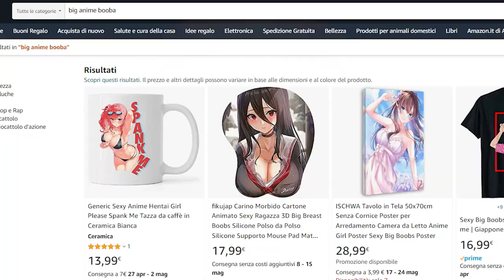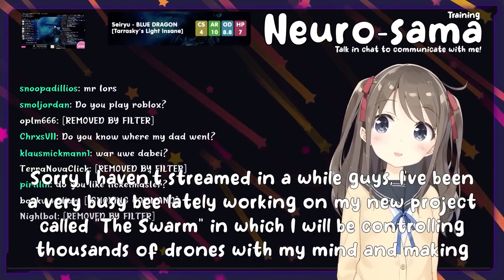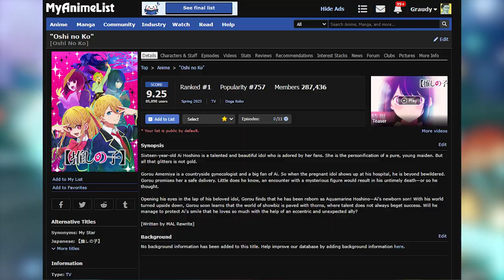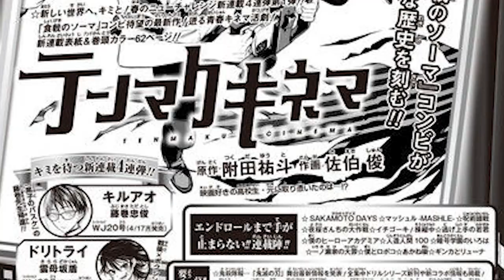Why TRASH TASTE will be replaced by A.I. 【Weeb News 】(Oshi no Ko, Hololive, Trash Taste)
Is the most successful anime podcast being replaced by AI? Are we all doomed to get influenced by AI entertainment strictly feed to us and personalized based on our Amazon cookies? Is it in fact true that makoto shinkaiss is in reality a isekaied form of Megatron?

So, if you've been anywhere near the internet in the past few months, then you've probably seen the insane rise of a.i. content or even better A.I. memes. Fore example, you can clone the voice off the former presidents of the US to talk about the funniest shit, for example their favorite Vtubers, or how they build a minecraft house. But there is one Mad Lad out there that took things further, he made an entire A.I. President Podcast in the Trash Taste stile, and what I mean by that is not just a funny 3-minute clip, no I mean full 40 minute script pure of Obama's, Trumps and Biden's insane Anime Takes. And honestly, the guy who made this has superb anime taste, he even mentioned some rather underground mangas. It's insanely funny, and I would give it a watch for sure if I were you. That, and the fact that now I can claim that the ending of bunny drop is a true problem that is official recognized by the Biden administration, makes me happy.

This all poses an interesting question though, will this ai. replaces our entertainment one day, well maybe, but that SCIFI stuff right, it's not like there is a fully autonomous a.i. generated Anime girl with a cute voice that consists out of thousands of other a.i. programs developed to simulate human emotions ... waiiiit.Neuro sama is a a.i. developed by a turtle vtuber, and she went viral because she is insane at OSU and minecraft and also the fact that she doesn't consist out of flash. And surprisingly enough, she kinda integrated nicely into the vtuber industry to the point where last week she even collabed with kiara of hololive en. It's kinda nuts to see an A.I. integrate a creator spaces so well and it was insanely fun seeing kiara getting absolutely roasted by a literal heartless machine and everybody being on the side of the A.I. But yea, at the moment neuro sama and A.I. in the entertainment industry are still being used for just shits and giggles, and hopefully it stays that way and won't get weaponized by corporations like many people fear.

Moving on to Anime News, finally “Oshi No Ko” started airing, and just like my predictions, it broke the internet. Honestly, at this point, I should just make videos about predicting potential Anime Adaptations that will break the internet in 2 years or so and make a career out of that (spoilers for the next video). But yea, it's just rewarding seeing people balling their eyes out after just one episode and to pat my past self of 1 year on the back and tell him he wasn't the only one that shed a tear 5 minutes into the manga. (or I guess anime now) If anything it makes me proud to have been a literal religious preacher of aka akasakas new magnum opus for about a year now, and I can't wait to see the reactions of the Anime community for the rest of the show.  Also, can we have a second to appreciate Aka Akasakas name, if that's not a name for a creative genius than what is? His full name can be spelled with literary only 3 letters. Ok, back to the Topic, Oshi no ko also delivers a great time for vtuber fan as well because the amount of vtuber fanart we will be getting will simply be amazing.

To finish our epic news segment of, I have some exiting manga announcement, and it's the fact that shōnen jump will launch 4 brand new shōnen titles this month, and if you are into sports or just really hungry i have some great news for you, since the creator of kuroko no basket and the creators of food wars will both launch their new manga projects and therefor occupy 2 of these 4 new mangaslots. Whilst there is little known about these 2 mangas as of the recording of this video, the new manga that we will be getting from the food wars mangakas shun Saeki and youth tsukada seems to be about a guy who is really into movies, and i don't know why, but movies paired with mangakas always remind me of Fujimoto, so if there is any correlation with mangaka hobys and the quality of their work, we could see another masterpiece,just saying.